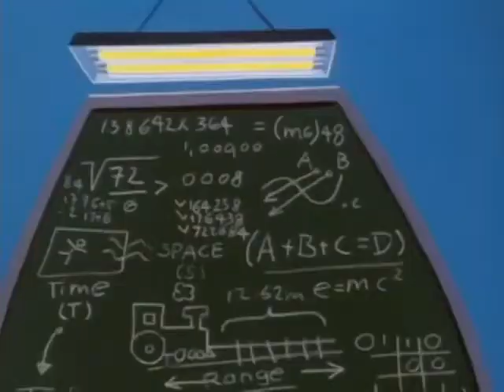Constant 🎶 Dexter's Laboratory remix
⚠⚠⚠ Music videos will be moving to the new MRSIMON CHANNEL in 2025. ⚠⚠⚠

Dexter's Laboratory remix 🎵

"Disruptor", my Dexter's Laboratory album is OUT NOW!
Including bonus tracks from Dainumo, Jeesh, glue70 and T Sex!